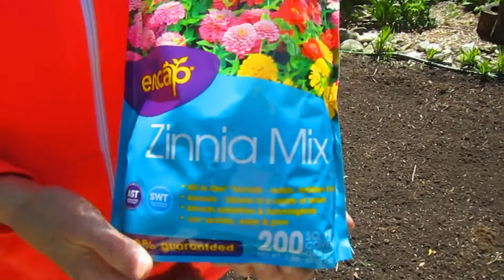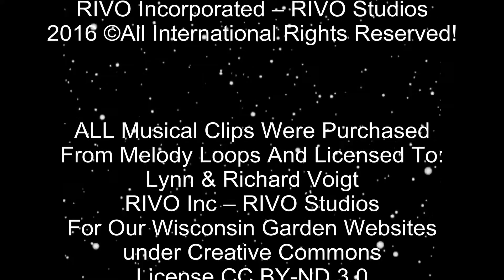Dirt vs Soil - Wisconsin Garden Video Blog 687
- - - We’re curious, which word do you more commonly refer to; ‘Dirt’ or ‘Soil’ when working in your garden? Richard loves to tease me and even charges me $0.25 each time I use the word dirt instead of soil.  So I personally want to end this debate if possible.  This all started when we planted some Zinnia seeds sent to us by one of our viewers in Michigan.  We started his in our indoor greenhouse, but then we also wanted to start our Encap seeds for our yearly Zinnia patch outside our kitchen door.  After rototilling we spread this Zinnia mixture and watered it thoroughly.

If you enjoyed this video, help support our Garden Blog series by clicking the “Like” button below.  We also invite you to join our Garden Family where you can access nearly 700 happy and helpful garden video blogs at your convenience. Thank you for joining, watching and sharing your comments and questions.